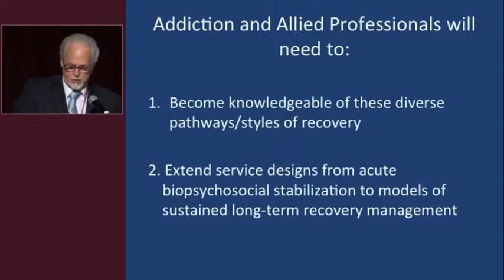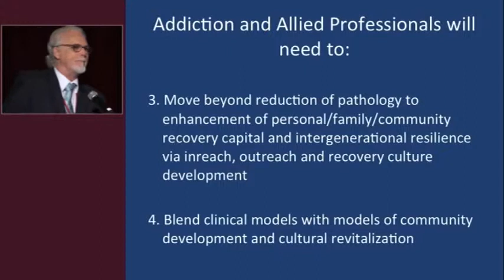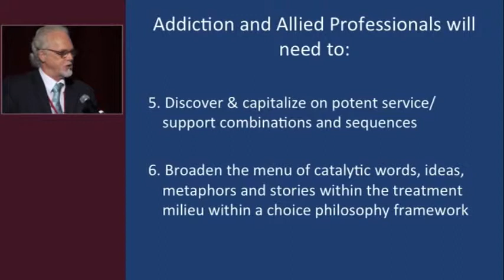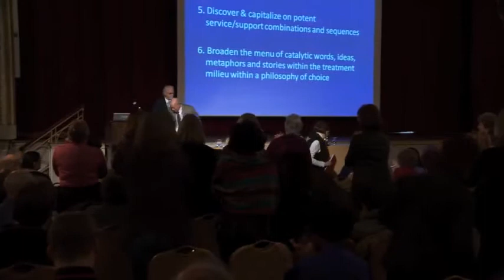William L White - Experiencing Recovery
William L. White is an Emeritus Senior Research Consultant at Chestnut Health Systems / Lighthouse Institute and past-chair of the board of Recovery Communities United.  Bill has a Master’s degree in Addiction Studies and has worked full time in the addictions field since 1969 as a streetworker, counselor, clinical director, researcher and well-traveled trainer and consultant.